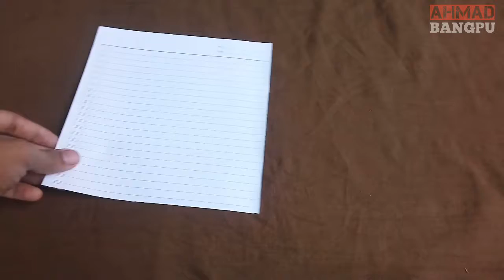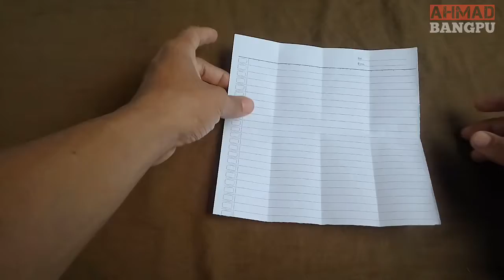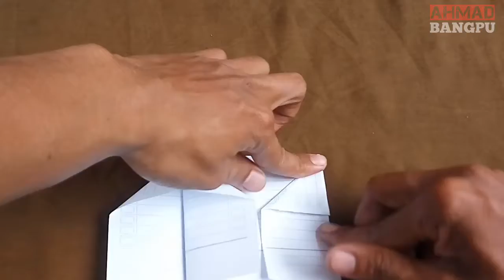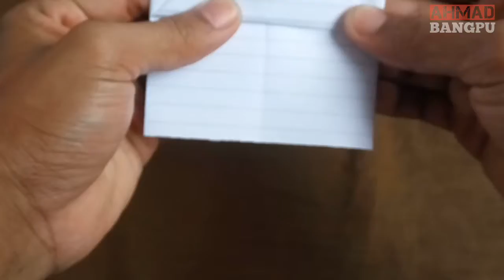Cara Membuat Origami Dompet | how to make wallet origami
Cara membuat origami dompet ternyata tidak sulit mas bro, cukup siapkan selembar kertas dan ikuti beberapa langkah saja anda pasti sudah membuat origami dompet, untuk lebih jelasnya tonton vidio diatas sampai selesai mas bro agar tidak gagal paham.